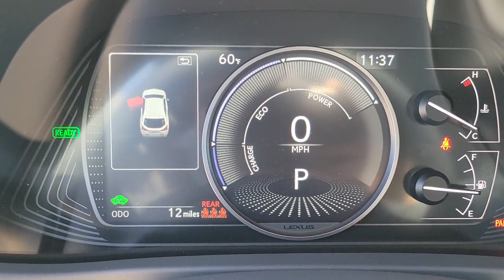2023 LEXUS UX Las Vegas, NV, Henderson, NV, St. George, UT, Phoenix, AZ, Bakersfield, CA 0H230330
BLACK New 2023 LEXUS UX UX 250H available in Las Vegas, Nevada at Lexus of Henderson. Servicing the Henderson NV, St. George UT, Phoenix AZ, Bakersfield, CA area